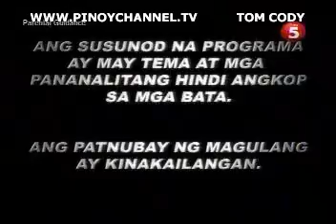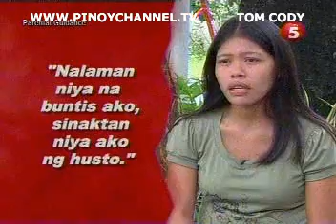MUK2MUK AUG 02 chunk 1